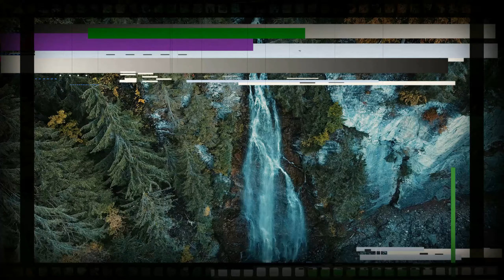Dji Mavic Mini 2.7k , Beautiful Autumn landscape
Dji Mavic Mini 2.7k footage, Dji Mavic Mini 2.7k,